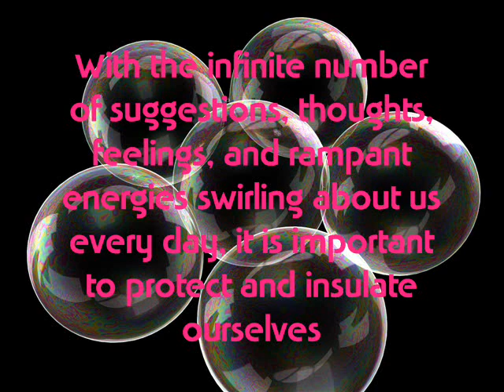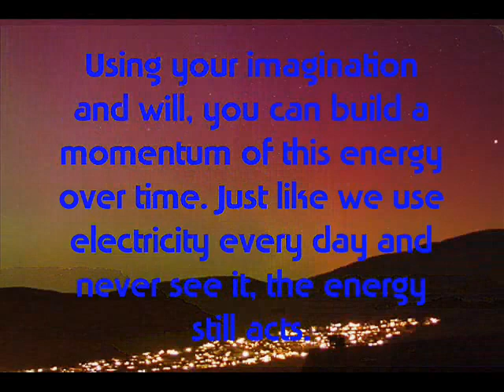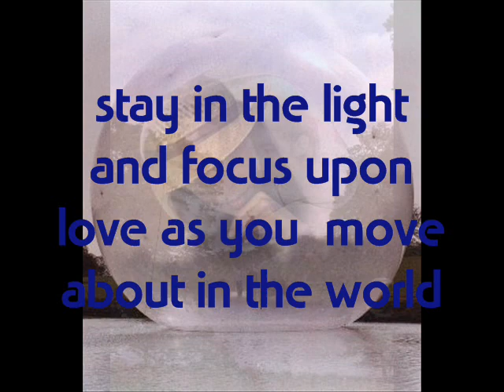Bubble of Light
With all the many suggestions and energies surrounding us every day, it is helpful to have a way to insulate and raise our own awareness to a more positive reality.  This technique is an excerpt from the appendix in the book by Harold W. Becker, Unconditional Love -- An Unlimited Way of Being.  In it he describes how we can visualize a bubble of light around us each morning before we begin our day.  This bubble acts as a loving protective layer to smooth out our various experiences and interactions.

Harold W. Becker is Founder and President of TLF and is the author of various books including, Unconditional Love -- An Unlimited Way of Being

Created by a kind volunteer as a gracious gift for The Love Foundation.